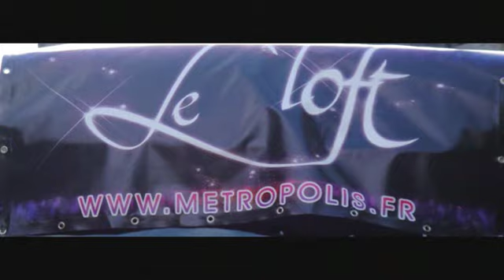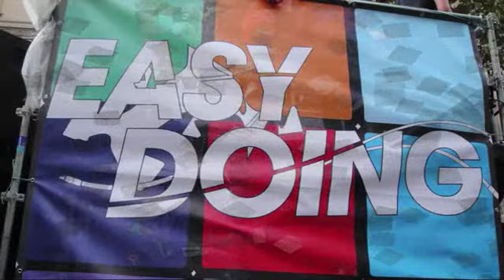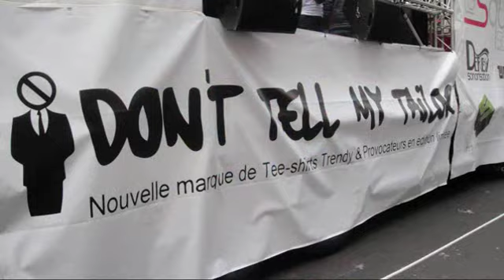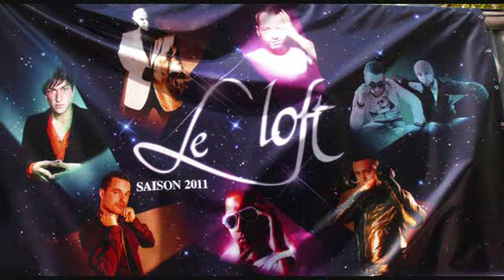TECHNO PARADE / PARIS 2010 / Par Xerastik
MUZIK /  ENNIO VERTIGO & SARA - CURAZAO